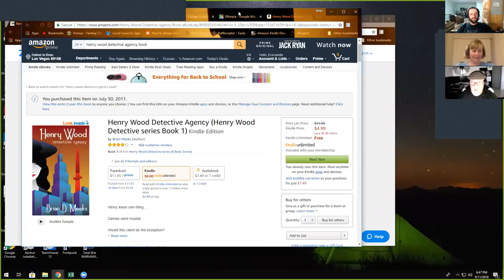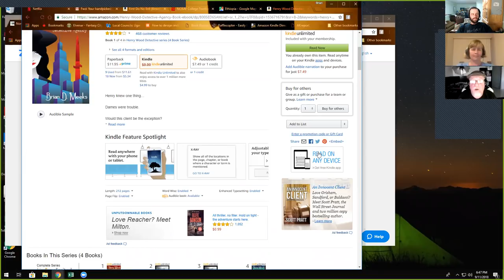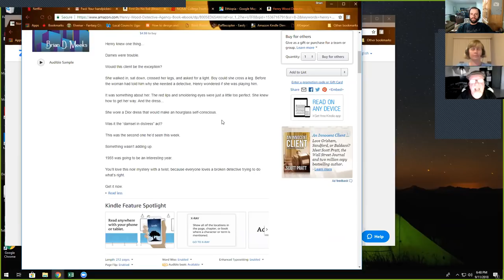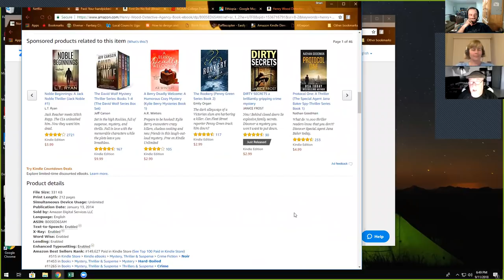Mastering Amazon Ads with Brian Meeks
Episode 198

On today's episode, we dive deep into ads. While the main subject is Amazon ads, much of the content deals with aspects of all properly written ads, including the value of good ad copy (and book descriptions), how to set your expectations, and how important proper analysis of Return on Investment is.